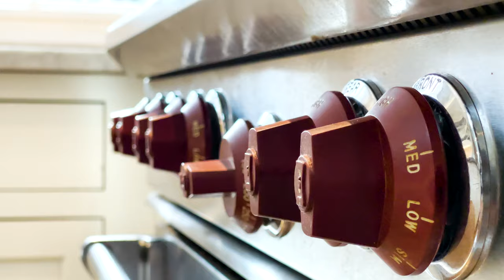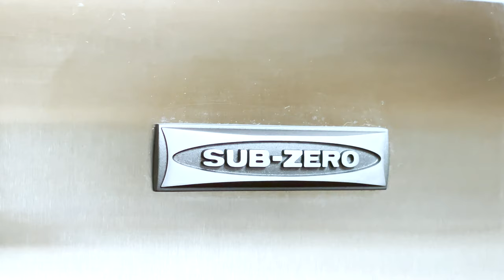28 Cornwells Beach Road | Sands Point, NY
28 Cornwells Beach Road is a meticulously custom built expanded-ranch located within the esteemed Village of Sands Point. The home is thoughtfully renovated, boasting an entirely new two-story house wing and an expansive covered outdoor lounge with a fireplace, heated stone flooring, an outdoor tv, surround sound and permanent electric heating from above.